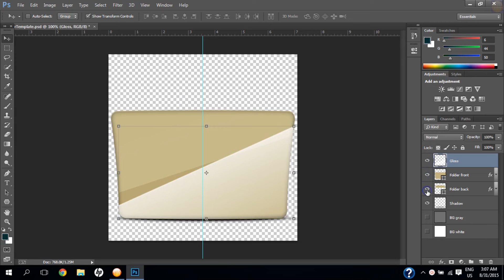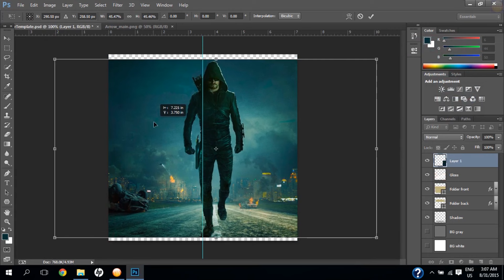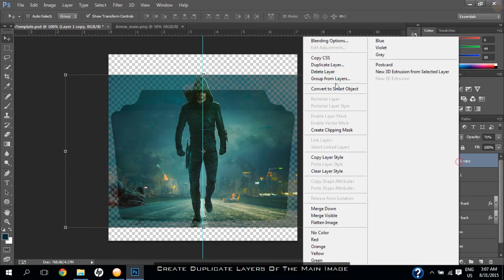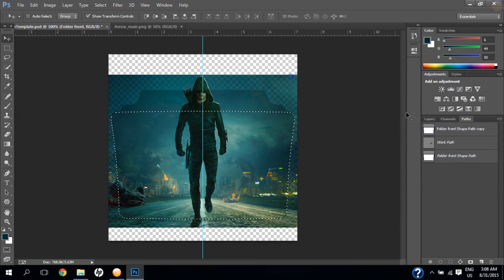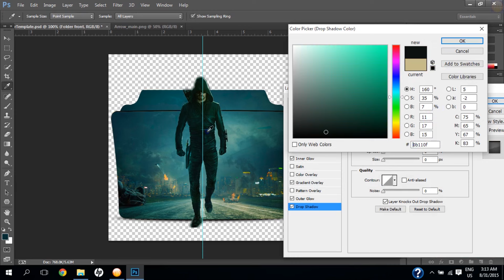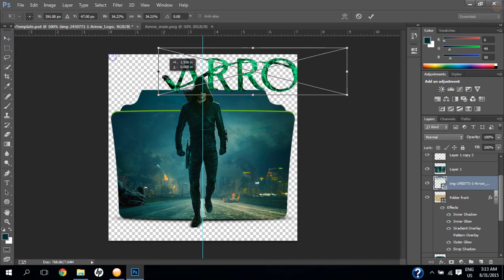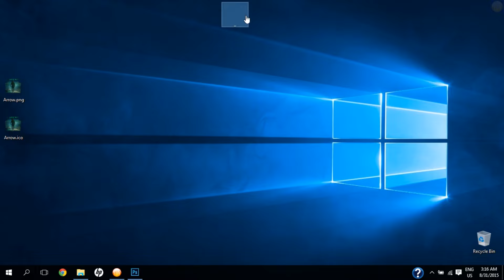How To Create Folder Icon - Windows - Photoshop CC - Tutorial HD - Using Template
This is a short tutorial on how to create a Customized Folder Icon in Photoshop .

I've created one based on the TV Show Arrow. However it can be used to make various types of icons for movies, TV Series, customized photo / image icons etc.

Please leave feedback in comments section.

Check out some of the other icons that I made using the simple method above